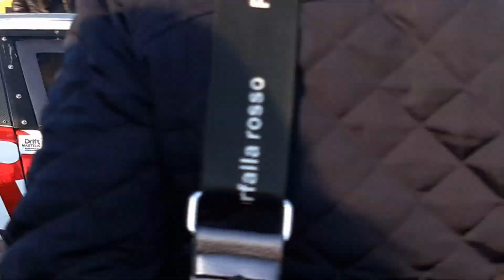RIGA BABY SHAKEDOWN 2019 - Full Review of the drift parade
While the drift off-season is going on, it's time to enjoy and remember how was held the 4th stage of the Drift Masters GP in 2019, namely the parade of drivers on the Bikernieki Racetrack - RIGA BABY SHAKEDOWN 🤤💢😈💭😍